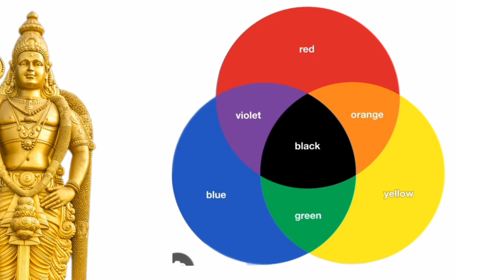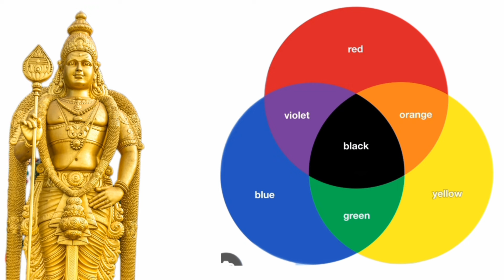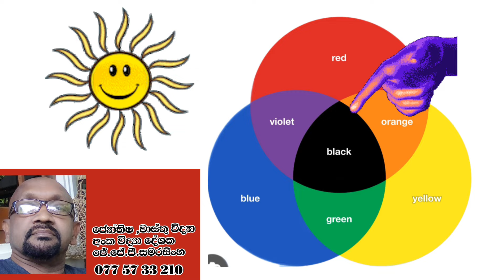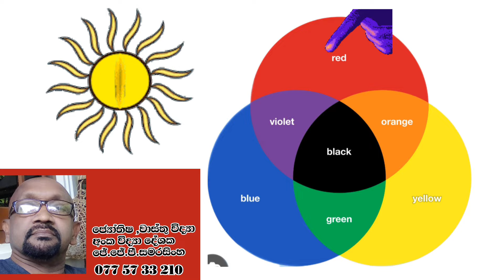Lagna palapala 2024 , Personal astrology prediction , World Prediction Astrology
නිමිති ශාස්ත්‍රය , Personal astrology predictions , World Prediction Astrology ,
00:00 Introduction
01:21 රතු
06:30  නිල්
10:00 කොල
13:15  කහ
16:35 තැඹිලි
19:52 කලු
23:11 violet